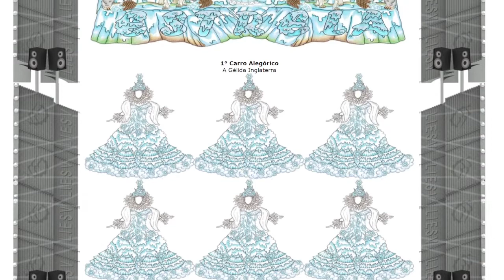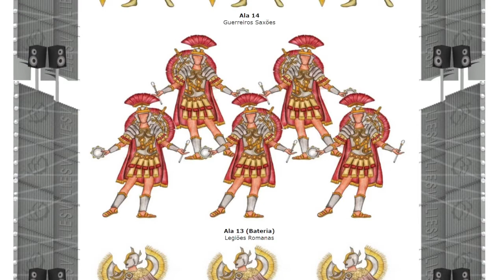MuseuLIESV - Estrela do Amanhã 2013 - Compacto Carnaval Virtual